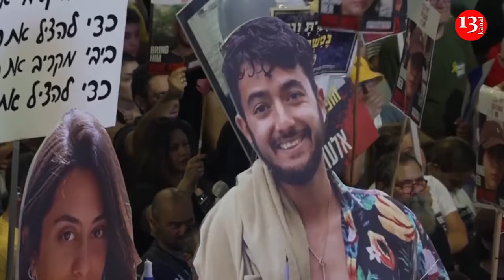Thousands in Tel Aviv protest against government, demand hostage deal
Thousands of Israelis gathered in Tel Aviv on Saturday to protest against the government of Prime Minister Benjamin Netanyahu and to call for the release of the remaining hostages held by Hamas in Gaza.

Saturday's protest gathered the families of the hostages as well as anti-government protesters, the first time the two groups merged into one gathering rather than separate ones.

It comes after the news that the bodies of 6 hostages, including that of an Israeli American, were recovered from Gaza.

That news was met with shock that quickly turned into anger last week as protests turned violent.

Demonstrators have been out on the streets for months demanding new elections and criticizing the way the government has handled the war against the Hamas militant group.

Efrat Machikawa, niece of hostage Gadi Moses, who was out protesting, said "Bring the hostages with a deal. Do not risk their lives. A deal now. And stop sabotaging Mr. Abandonment (Netanyahu), stop betraying your own people for the sake of who knows what."